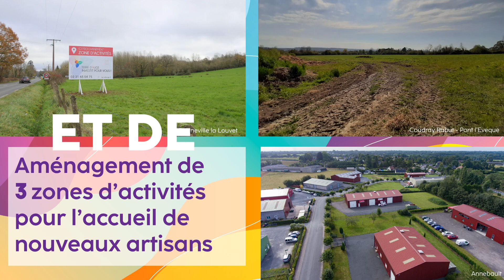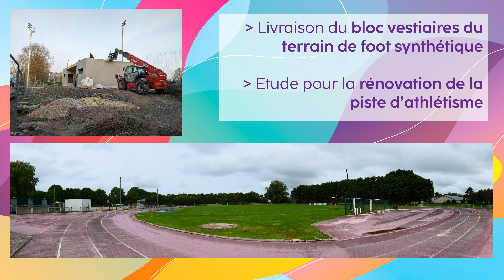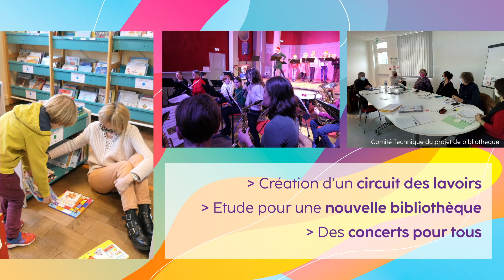🎬 VIDEO : Terre d’Auge vous souhaite une agréable année 2022 !